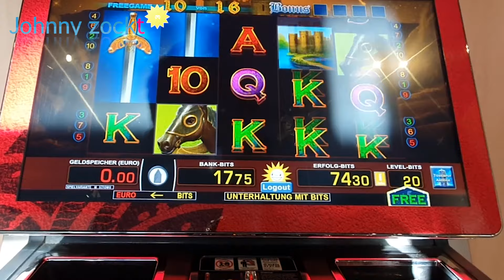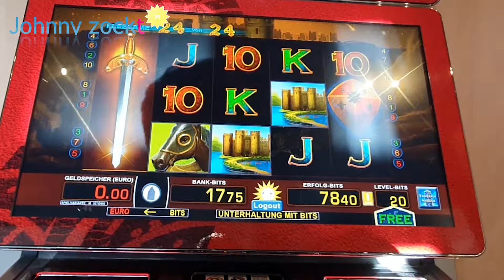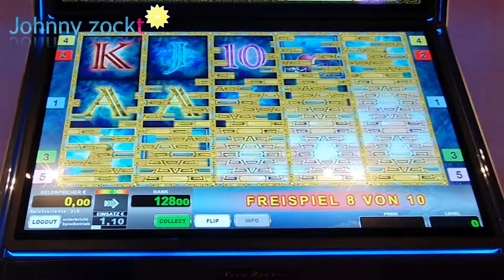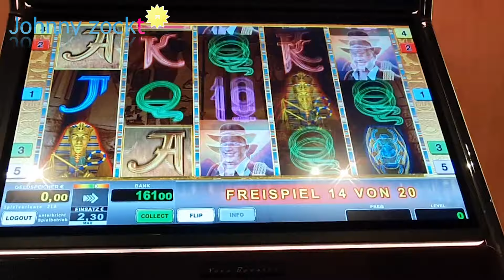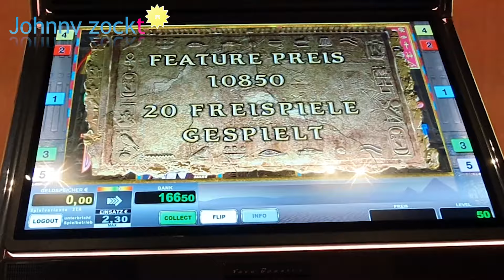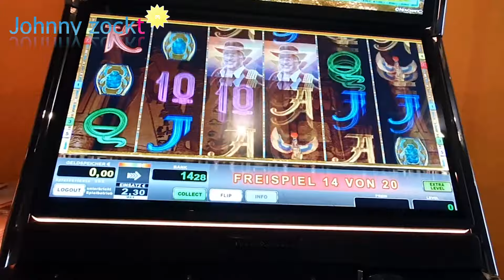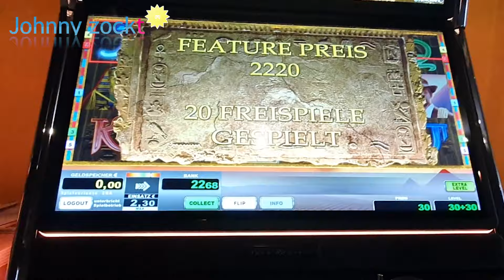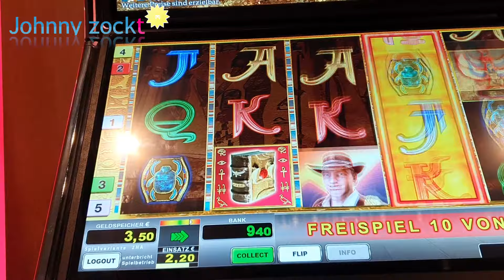Tizona, Lord of Ocean 2€, Book of Ra deluxe, 6 und fixed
Du hast genug von der Zockerei? Willst endlich wieder normaler leben? Dann lass ich sperren. OASIS macht es möglich. Den Antrag kannst du sogar online stellen. Hier findest du den Antrag und alle weiteren Informationen

Es ist auch eigen Initiative von dir gefordert. Übernimm Verantwortung für dich und dein Leben.
Wenn du nur ein klein wenig ehrlich zu dir selbst bist, dann weist du genau das es richtige ist. Oder wie lange willst du noch den Urlaub vom Chef und dessen Mitarbeiter dort finanzieren. Sie machen sich einen schönen Urlaub während du Urlaub in der Spielo machen kannst mit Cola, Kaffee meist jede menge Kippen und vielen Nerven und Lebenszeit die du dort verlierst.

Tizona,
Lord of Ocean 2€ Freispiele,
Book of Ra deluxe, Book of Ra 6 und fixed